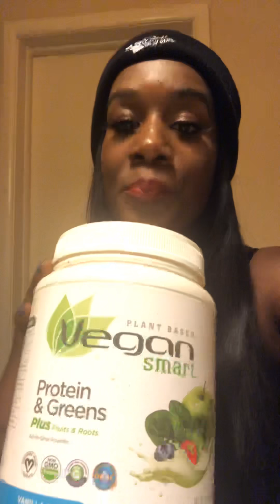Favorite herbal teas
I’m just getting started with my videos check me out